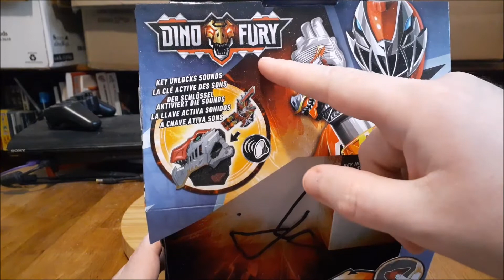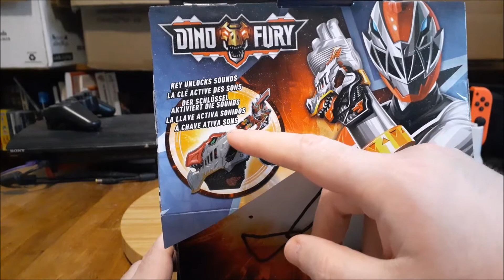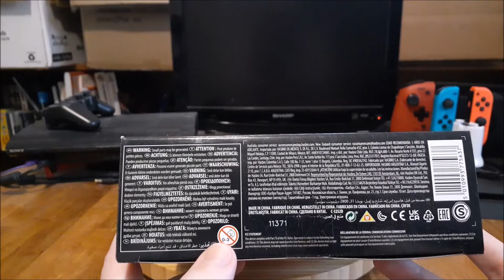Power Rangers: Dino Fury - Dino Fury Morpher Review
Taking a look at the Dino Fury Morpher from Power Rangers: Dino Fury.

Included Content: Power Rangers: Dino Fury Theme

Programs used: Window Movie Maker